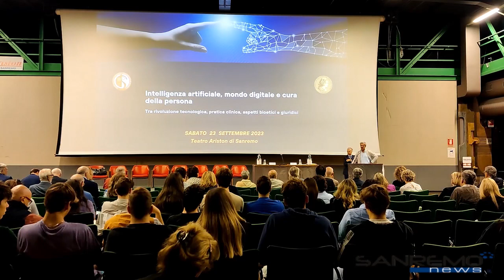Intelligenza artificiale e medicina - Convegno a Sanremo, 23 settembre 2023